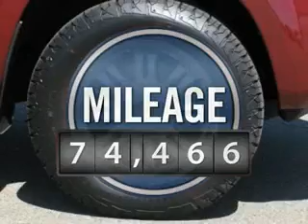2008 Toyota 4Runner - Sport Utility Roseville CA 5596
2008 Toyota 4Runner

Roseville Toyota
350 Auto Mall Drive

4WD. Toyota Quality! Talk about reliability! This 2008 4Runner is for Toyota enthusiasts looking far and wide for the reliability that comes with this nameplate. It scored the top rating in the IIHS frontal offset test. Don't get stuck in the mudholes of life. 4WD power delivery means you get traction whenever you need it. New Car Test Drive said ...the 4Runner represents Toyota's best effort at delivering outstanding off road capability with high levels of comfort and convenience for everyday use...,Do not let this one get away CALL NOW